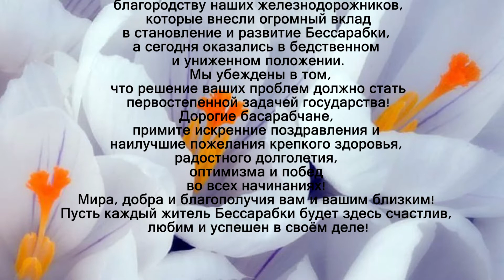Поздравление с Храмом города от территориальной организации политической партии “ШОР” р.Басарабяска